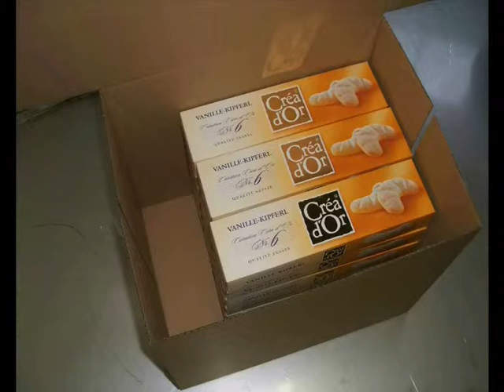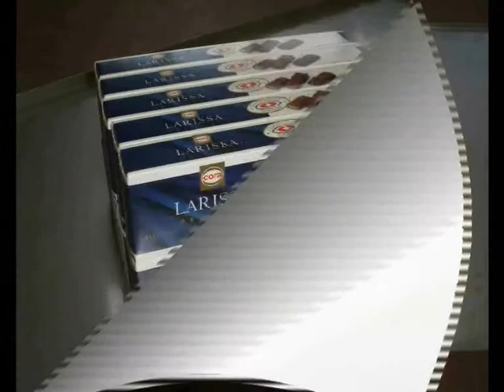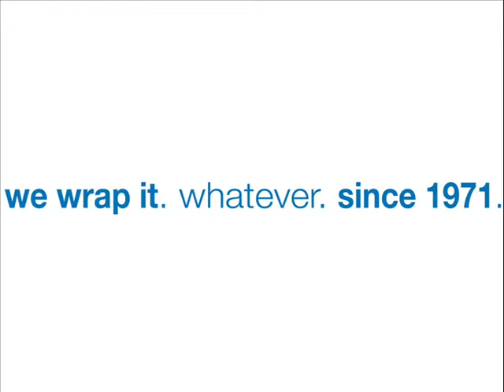EXAMPLE OF TRAY AND HOOD 1